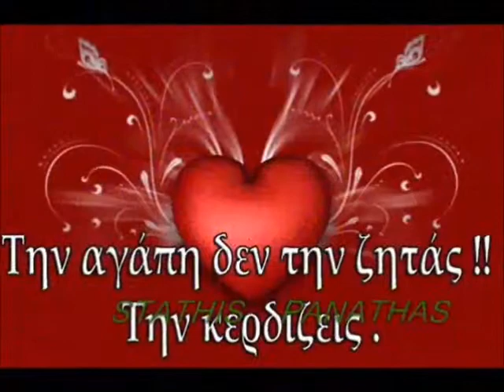ΜΒ 214 Ο Παλικαράς Ν Μεϊμάρη Ν Μεϊμάρης Λ Μεϊμάρη 1961